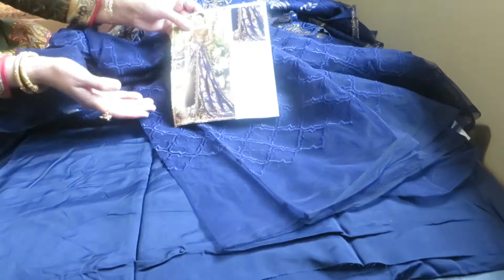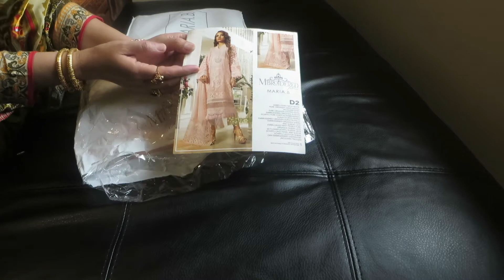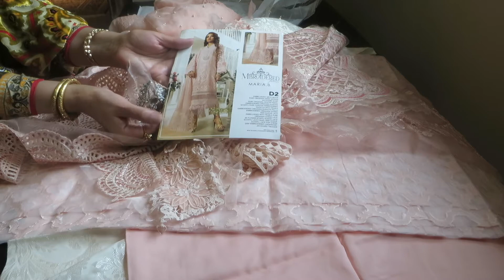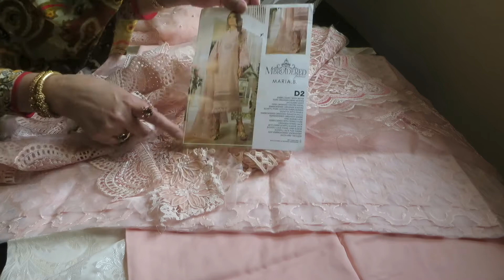Eid Collection! Maria B.